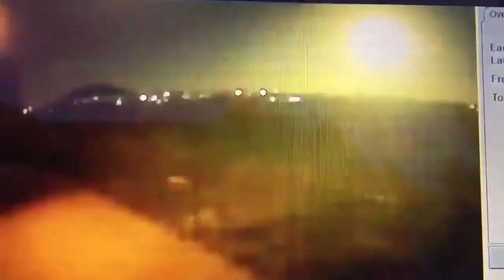Метеор в небе Феникса, Аризона.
Метеор в небе Феникса. Сегодня  ранним утром 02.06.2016, жители Феникса наблюдали необычное свечение в небе от падающего горящего объекта. Что это? Может сгоревший в атмосфере земли метеор???